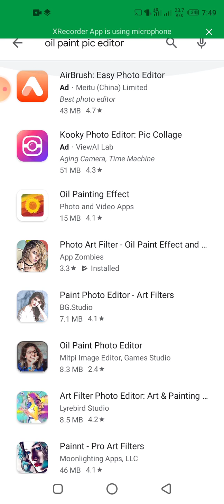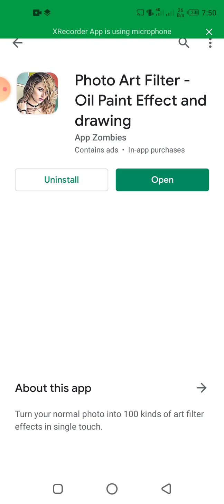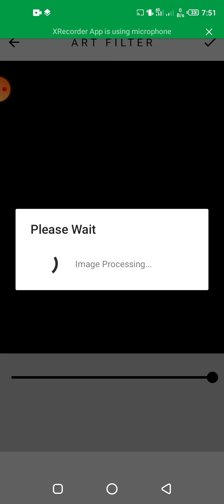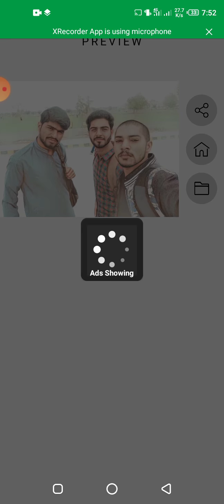How to Make Oil Paint of Your Photos In free || Funkey Videos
In this video you will learn how to make oil  paint of your photo on mobile in free easily with in 2 minutes